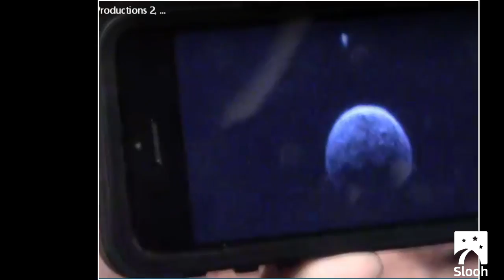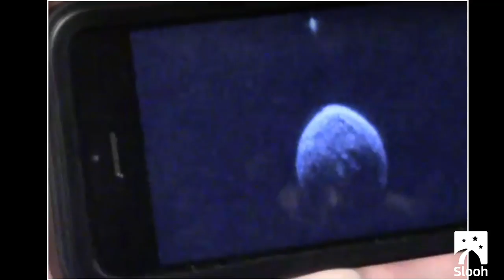NASA Goldstone Footage of Never Before Seen Close Up Views of Asteroid 2004 BL86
The night before the close approach of Asteroid 2004 BL86, Goldstone was observing the asteroid. Dr. Lance Benner of NASA was able to show us a video of these amazing images live on Slooh's show of the close approach. Here is a clip of that exciting moment. Also, you can still watch the entire live show on slooh.com for the next 24 hours after the close approach. Don't miss it!